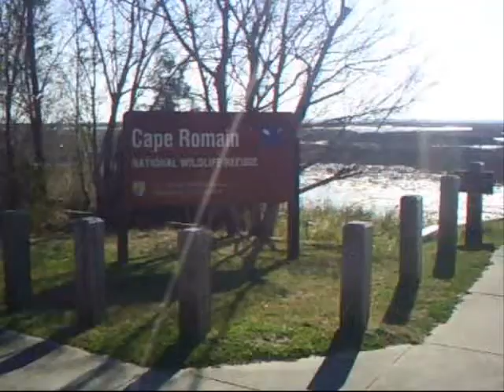Paddle to Bull Island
The Charleston Sea Kayak Meet-Up group paddles from Garris Landing in Cape Romain National Wildlife Refuge to Bull Island. 32 paddlers made the trip!